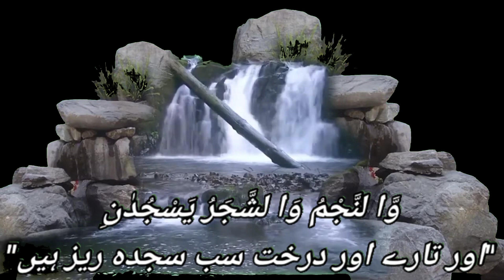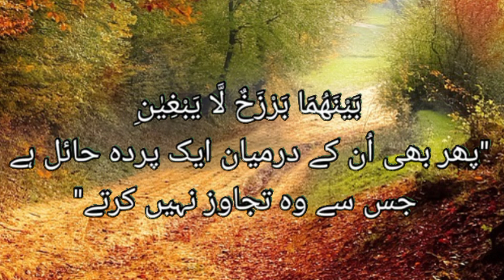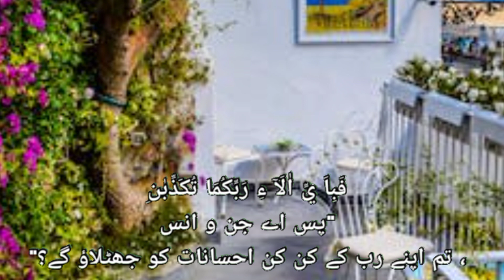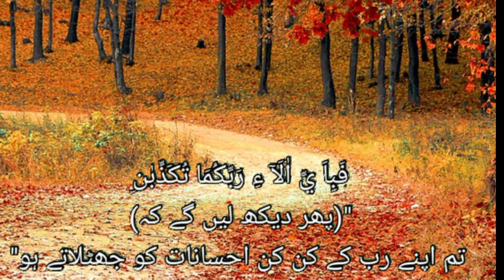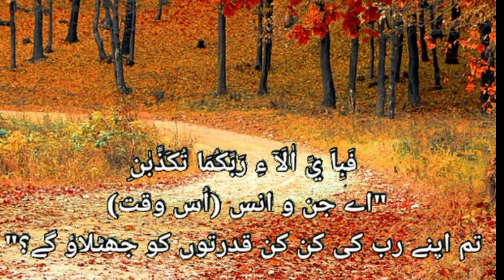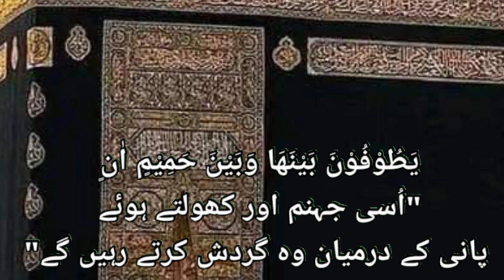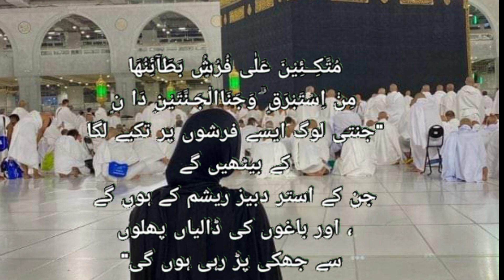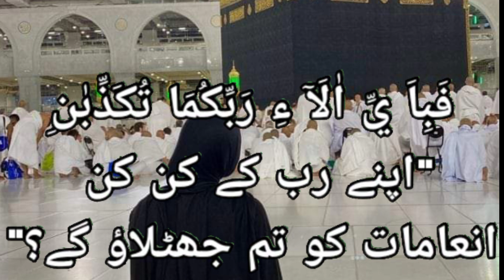سورۃ رحمن surat rehman in a beautiful voice Muslim قران )(Quran( ##@### Rehman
surat rehman ()in a beautiful voice